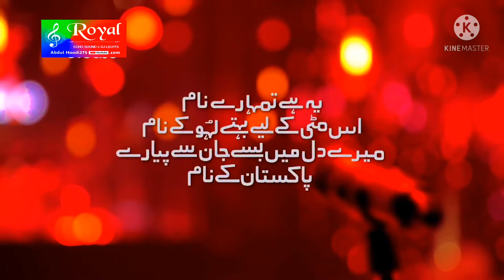King Hadi Echo Sound & Dj Lights